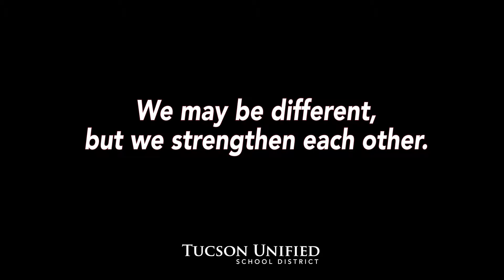TUSD1 Knowledge Changes Everything Campaign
Partake in our Knowledge Changes Everything campaign which celebrates diversity in TucsonUnified!